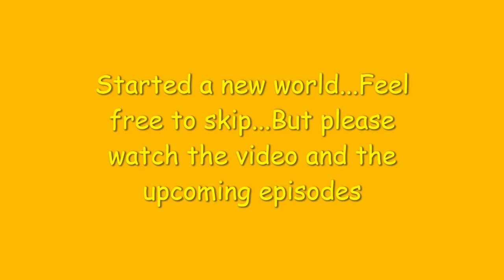Minecraft ki pyaari si duniya..Please like and subscribe...Feel free to skip